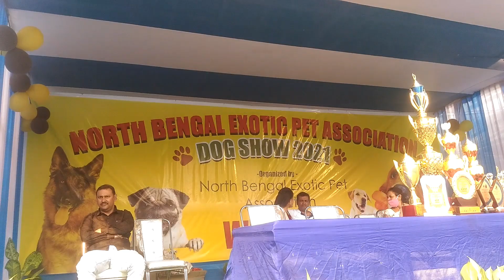Biggest dog show in west Bengal , siliguri . । শিলিগু়িতে ডগ শো ।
Biggest dog show in west Bengal , siliguri .
 । শিলিগু়িতে  ডগ  শো ।

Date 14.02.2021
 Mobile no ..8927235689

Use mobile camera..asus Zenfone max
 Using for editing video.. kinemaster app

Using a Samsung earphone..
Using a non copyright background music

Location ..kanchanjangha stadium ,siliguri ,west bengal..